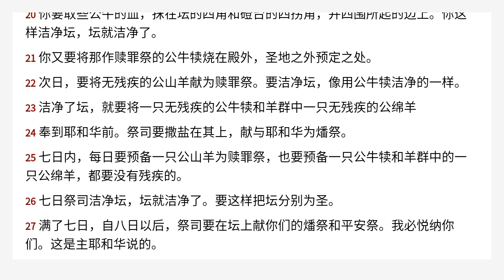以西结书 43 Chinese Union Version